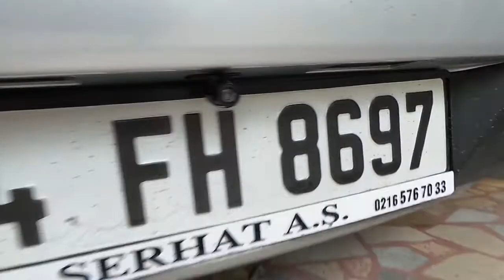Pejo 508 peugeot 508 5''Dikiz ayna geri görüş kamera uygulaması